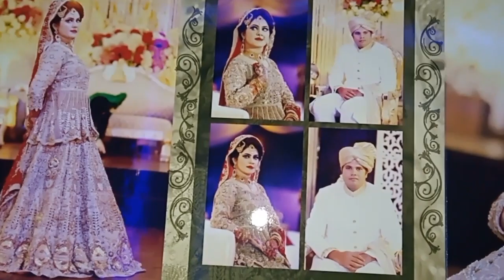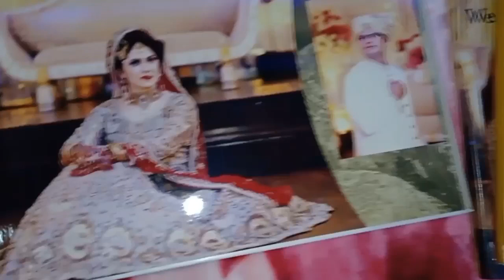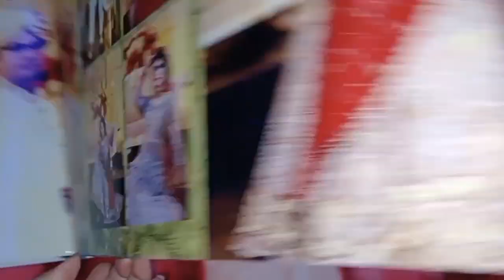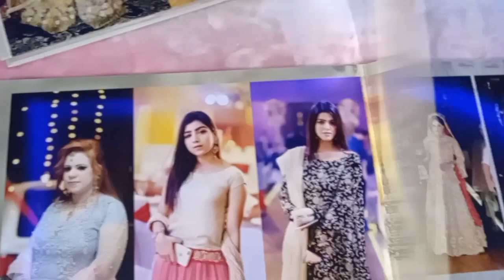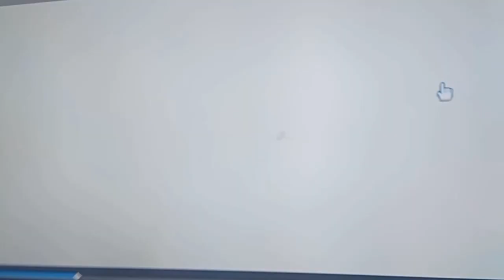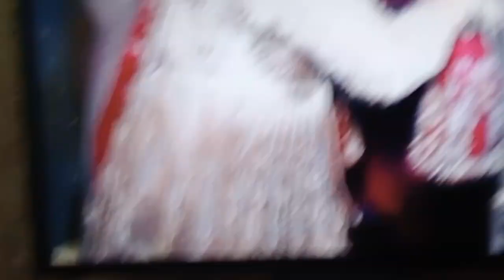Barat look||mistake of my colour decision||brand of my👠shoes,jewellery,lehnga|salon